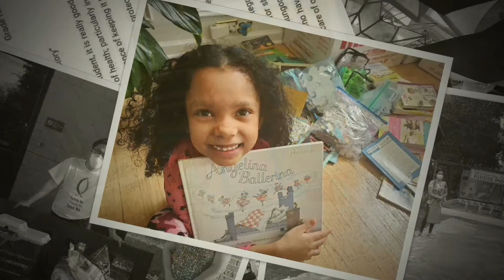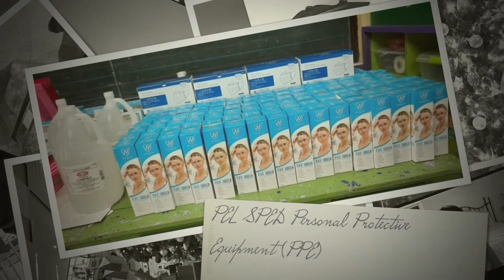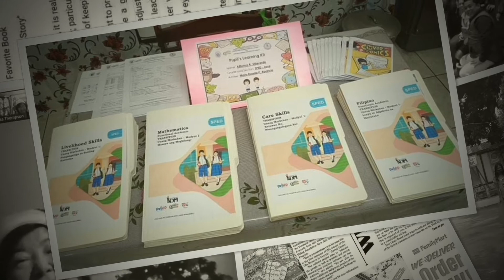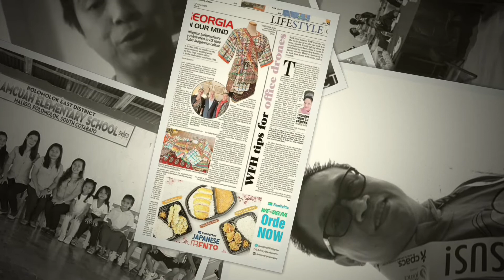Galing Foundation, Inc. Year End 2020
A big thanks to YOU for your continued support!